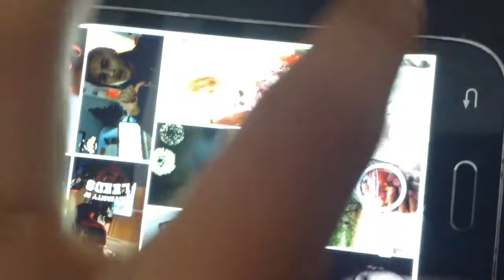Lightwater valley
our trip to lightwater valley